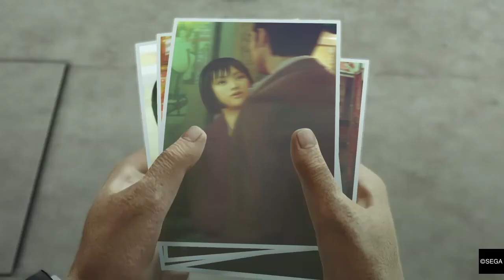Meek The Ghost presents Yakuza 0 chapter 7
Chapter 7 story, edited for time